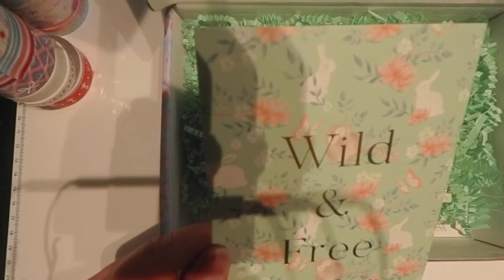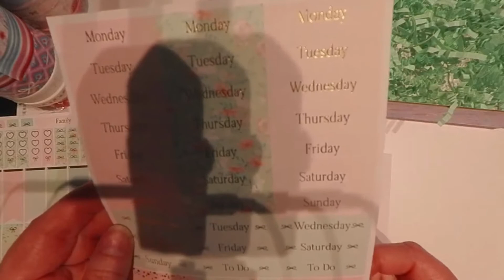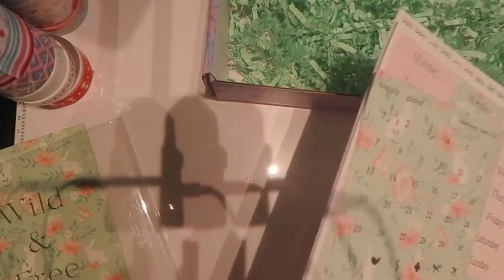Simply Gilded May Subscription Box Unboxing